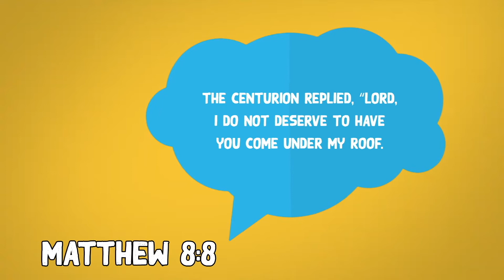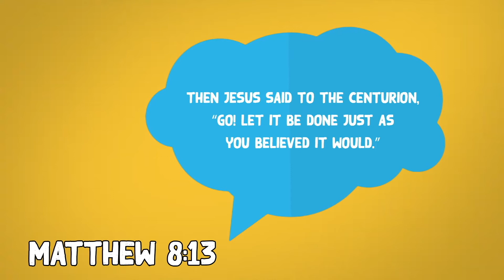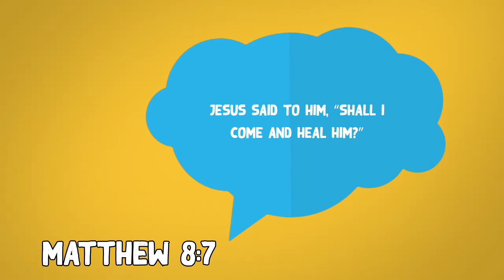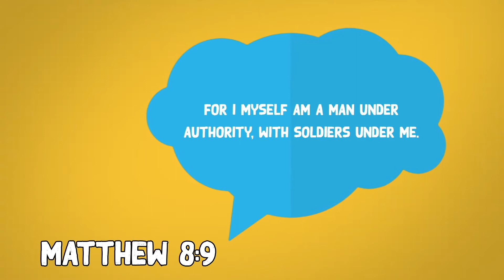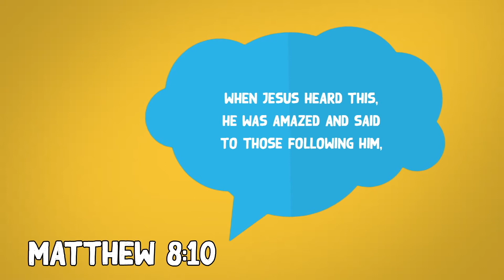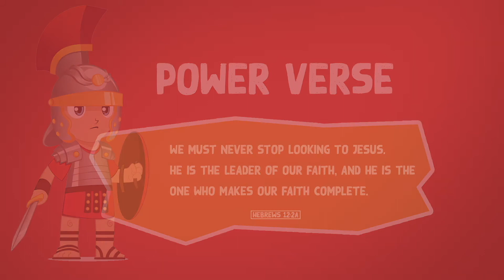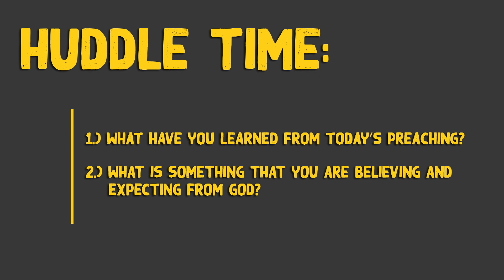Big Kids: The Humble Centurion